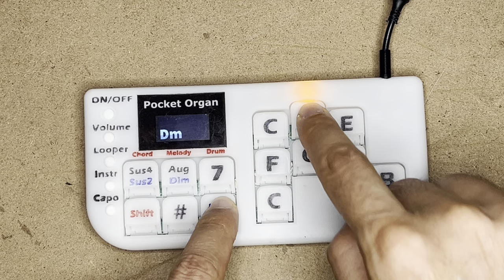Pocket Organ V26 demo